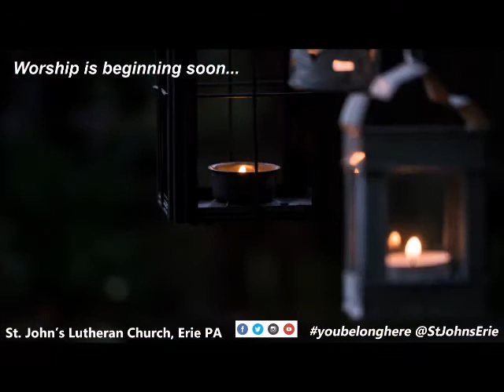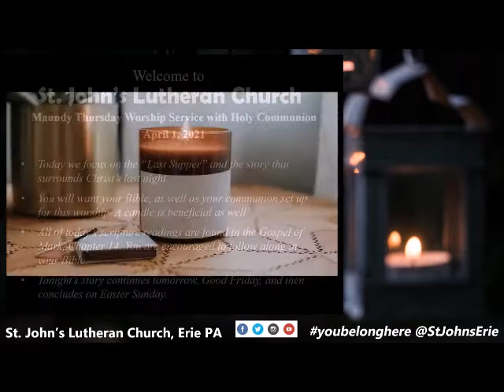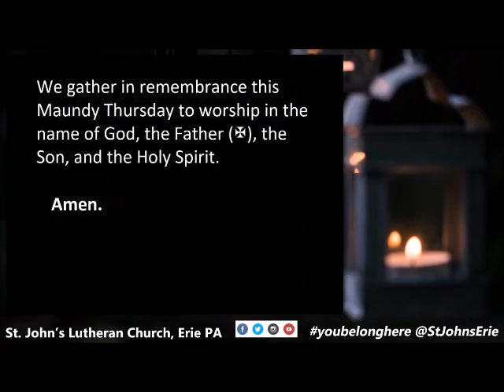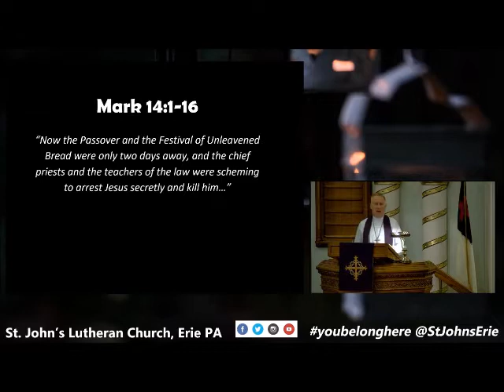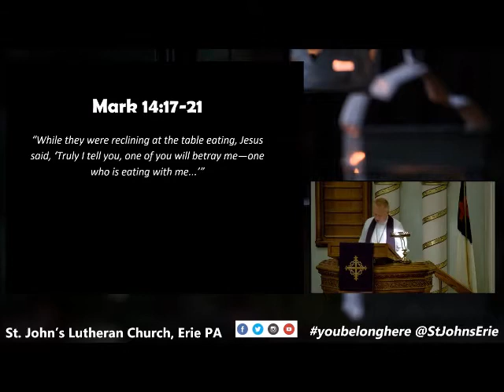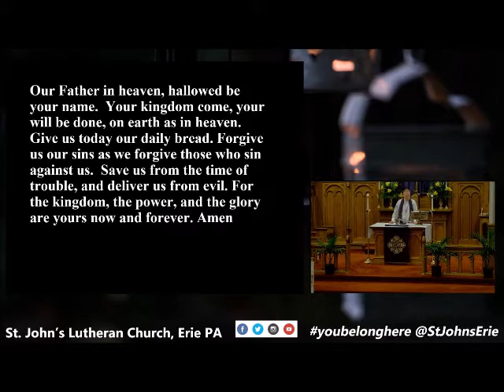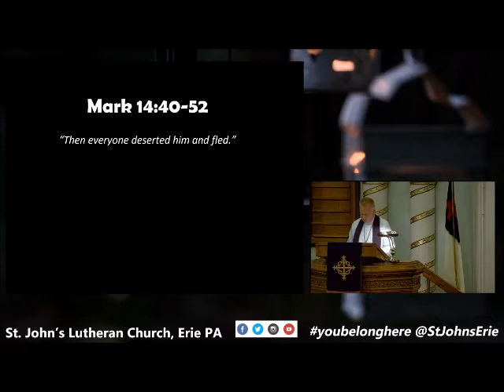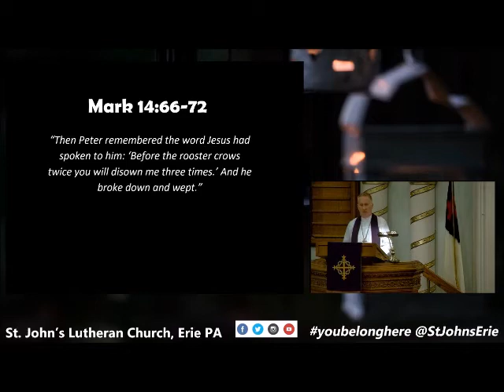Maundy Thursday 2021